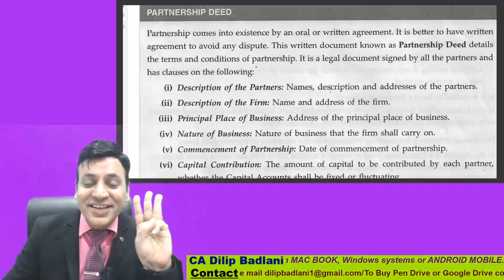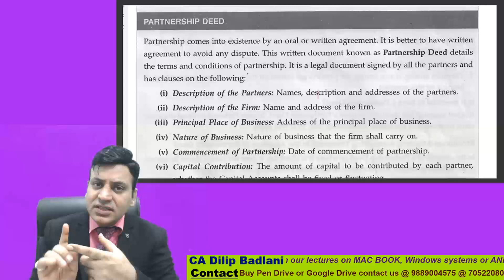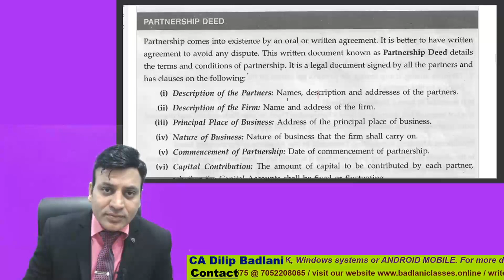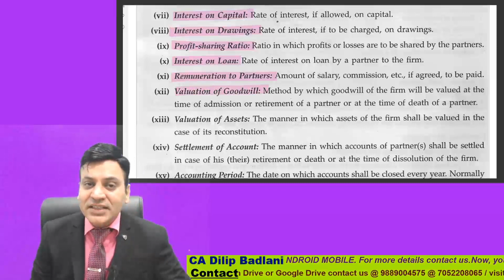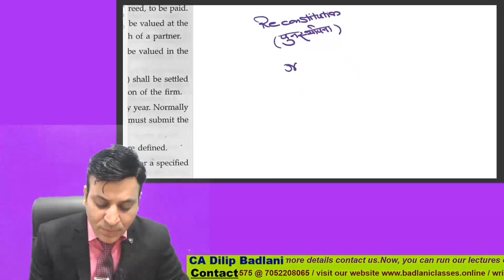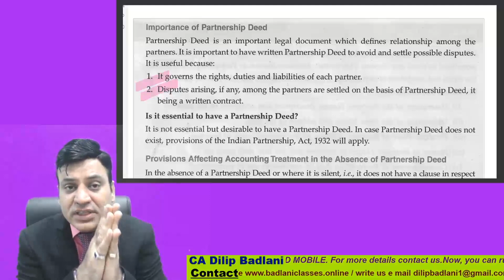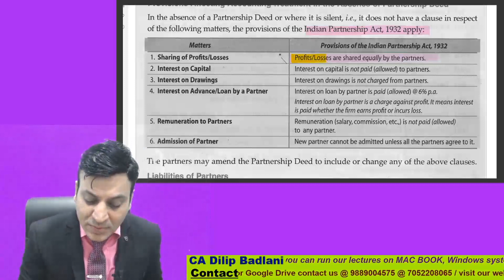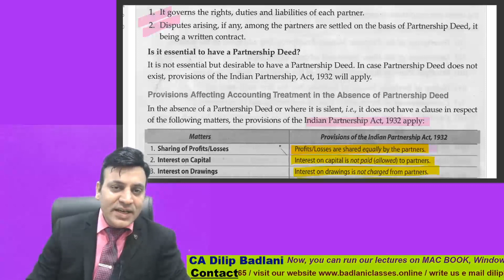Partnership Accounts: Basics: Lecture 3: Accounts